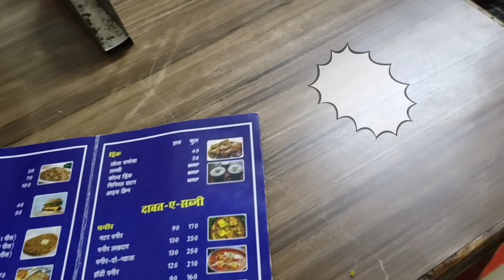Gaali dene se zyada views kyu aate hain 🤔